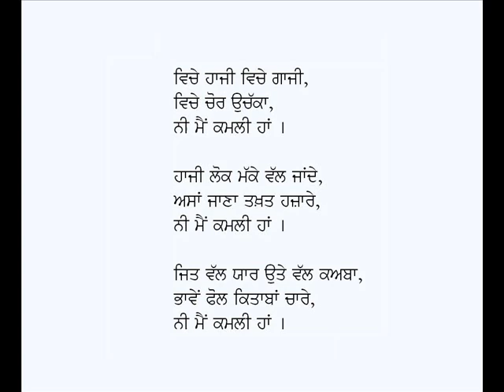Haaji Lok Makke Nu Jande-Kalam Baba Bulleh Shah (Punjabi Sufi Poetry)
Punjabi Kafi: Haaji Lok Makke Nu Jaande
Poet: Baba Bulleh Shah
Voice: Karamjit Singh Gathwala